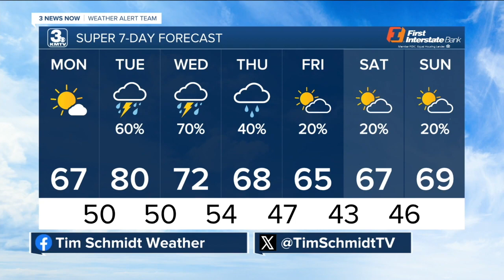Tim's Evening Forecast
Skies are finally drying out